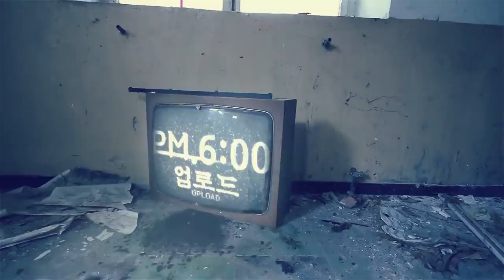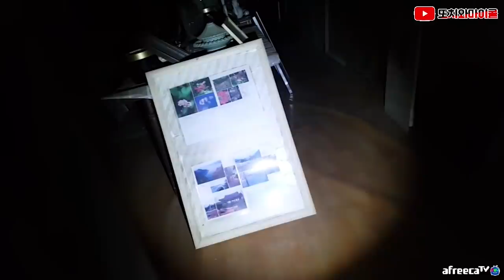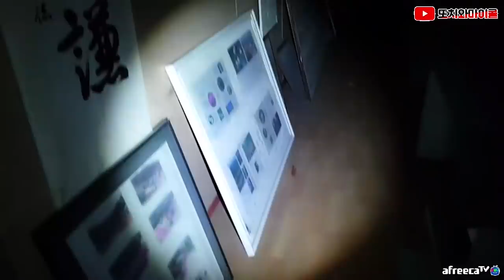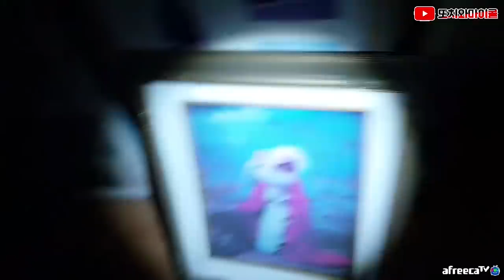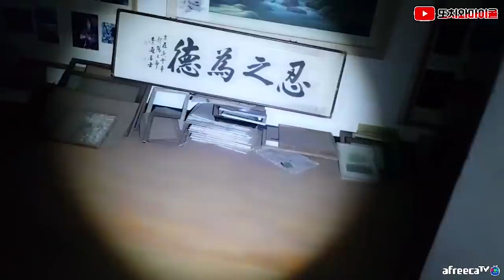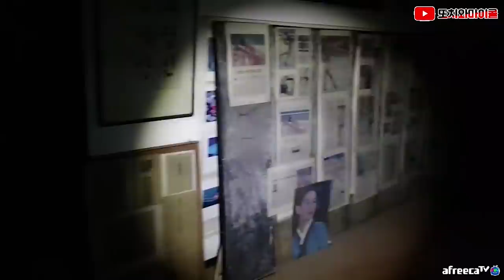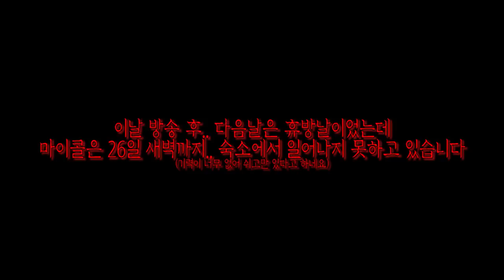[ENG SUB] 이 복도를 걷고 나서 소름끼치는 장면을 목격했습니다